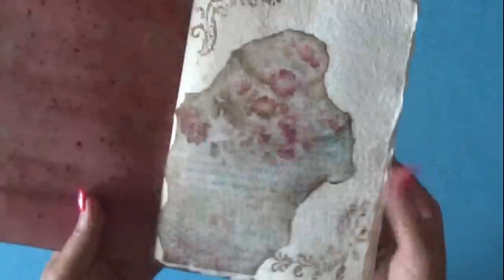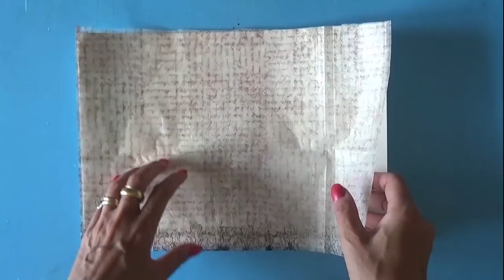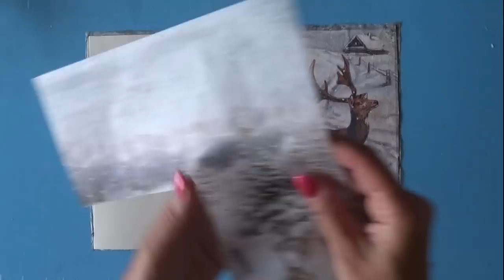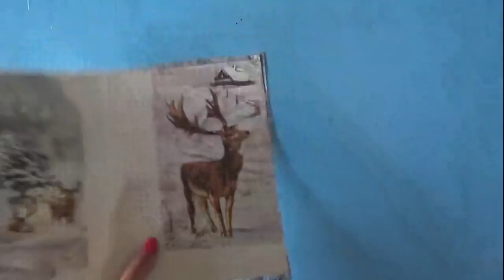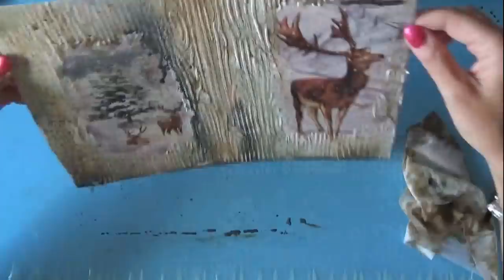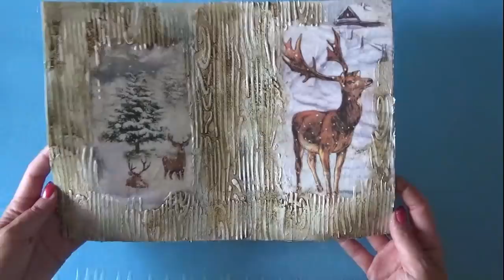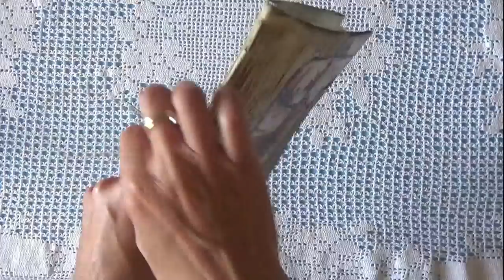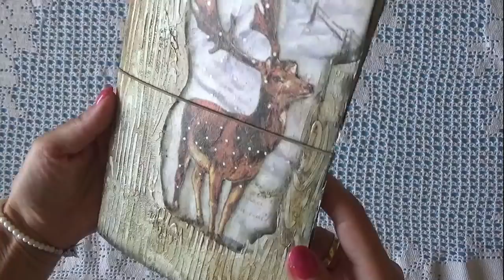Tutorial Midori Wood effect.. Waiting for the winter..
💛💛💛💛 Tutorial midori wood effect. Realizza qesta copertina midori con una tecnica che ti permette di simulare l'effetto legno..
Facile da realizzare e di sicuro effetto.. Uno splendido regalo..

💛💛💛 Prodotti da me preferiti ed utilizzati per realizzare i miei progetti: